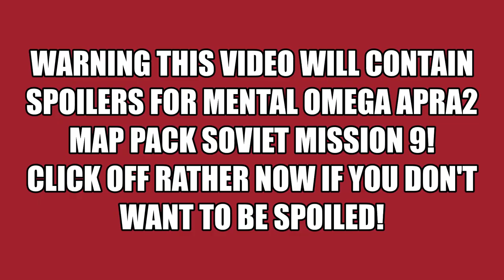Mental Omega 3.3.6│APRA2│Soviet Mission 9│President Dugan Boss Fight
Missions made by Resar & Rhosalth